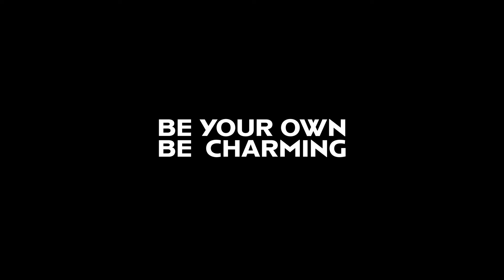B.Y.O.New Bikini Collection 【新品撞色低腰三角系列】⟢becharming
B.Y.O.全新設計-迷人登場：✦BeYourOwn低腰三角撞色系列✦亮眼五色閃耀預售⟢
✦𝟳/𝟮𝟰-𝟴/𝟭𝟱新品上市-全新低腰三角撞色系列-限時預購8折/禮包組67折優惠⟣
✦全館88折，結帳金額滿$1500贈B.Y.O.運動襪乙雙(隨機)⋆⟡
☆加入官方LINE鎖定最新消息!B.Y.O.官方LINE搜尋：byo_t
◩ 𝟴𝟴% 𝗣𝗼𝗹𝘆𝗲𝘀𝘁𝗲𝗿 / 𝟭𝟮% 𝗦𝗽𝗮𝗻𝗱𝗲𝘅
• 精緻工藝
環保轉印，減少標籤異物感，極致親膚
• 特殊剪裁
立體囊袋，視覺放大，提臀版型，臀部曲線UpUp
• 優質面料
速乾排汗，延展性佳、耐洗不掉色、透氣舒適
• 獨特撞色
極致性感，展現自我，隨心所欲，完美戰袍
𝙏𝙝𝙚 𝙖𝙡𝙡-𝙣𝙚𝙬 𝙗𝙞𝙠𝙞𝙣𝙞 𝙘𝙤𝙡𝙡𝙚𝙘𝙩𝙞𝙤𝙣. 𝙁𝙖𝙣𝙩𝙖𝙨𝙩𝙞𝙘 𝙡𝙖𝙪𝙣𝙘𝙝⟢